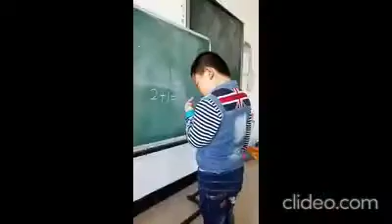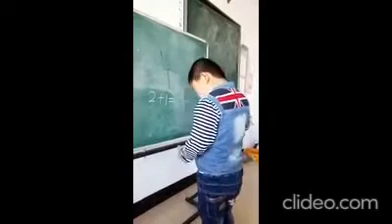Garde la Peche. HAHAHA Amusant Sublime....